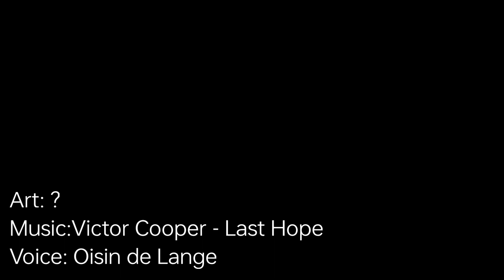Ferrus Manus : From iron to flesh once more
Ferrus Manus personal crusade for beyond the wars,
voiced by @oisindelange
reading

Art: ? I will gladly share details once I find out who the artist is, Amazing work 🤩🥰

Song: Victor Cooper - Last Hope